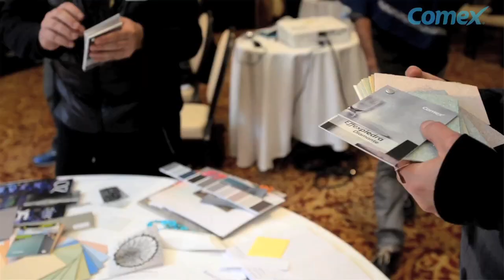Comex Trends 16 - Flores Cosmos II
El color está siempre presente en el trabajo de Ramiro Guerrero, actor, director creativo y co-fundador de Flores Cosmos.